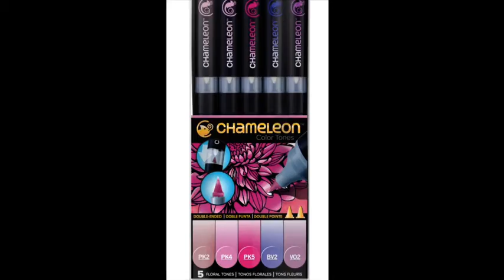Floral Expression by Monika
Sit back and relax while Monika Kuriata shows you how she coloured in her very own design, using just the Chameleon Pens Floral Tones 5 pack.